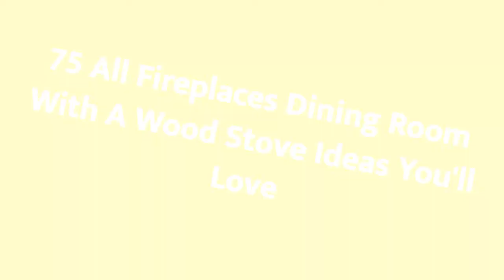75 All Fireplaces Dining Room With A Wood Stove Design Ideas You'll Love 🪴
0:00:00 - Intro
0:00:12 - All Fireplaces Dining Room With A Wood Stove Design Ideas You'll Love: Inspirations 1 to 25
0:03:01 - All Fireplaces Dining Room With A Wood Stove Design Ideas You'll Love: Inspirations 26 to 50
0:06:02 - All Fireplaces Dining Room With A Wood Stove Design Ideas You'll Love: Inspirations 51 to 75

Hello there!🌈